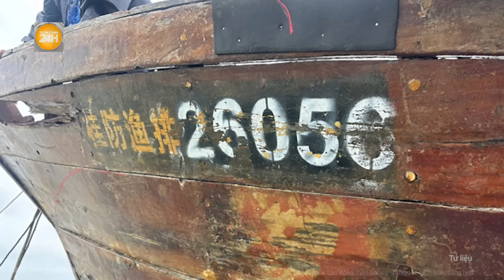Vấn đề hôm nay: Bão Yinxing tăng cấp cuồng phong, 1 nước sơ tán dân khẩn cấp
Toàn cảnh 24h | Vấn đề hôm nay: Bão Yinxing tăng cấp cuồng phong, 1 nước sơ tán dân khẩn cấp
- Cuồng phong Yinxing mạnh cấp 14 sắp đổ bộ, 1 nước khẩn cấp ứng phó
- Miền Bắc đón đợt rét đầu tiên năm 2024, thời tiết Hà Nội ra sao?
- Bão và lốc xoáy dữ dội tấn công bang Oklahoma (Mỹ)
- Cảnh báo bão nhiệt đới sắp tấn công Jamaica và Quần đảo Cayman